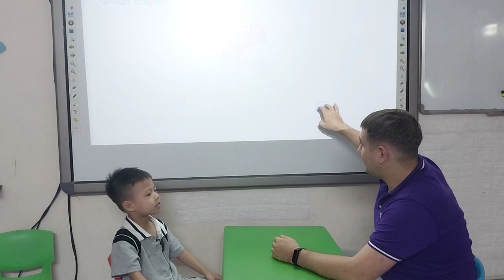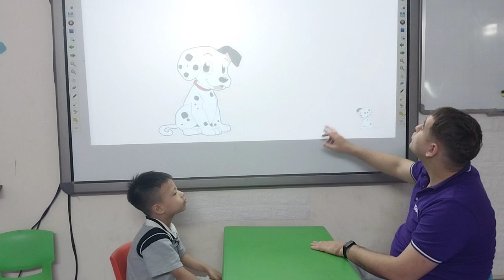Bùi Quang Dương - Andy - Monkey 12 - Topic : Numbers- 15/6/2023